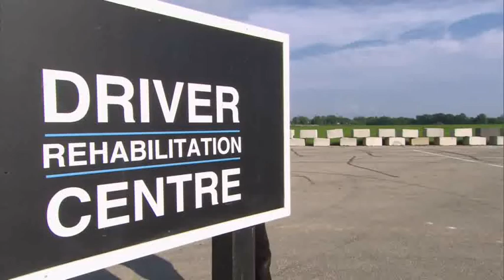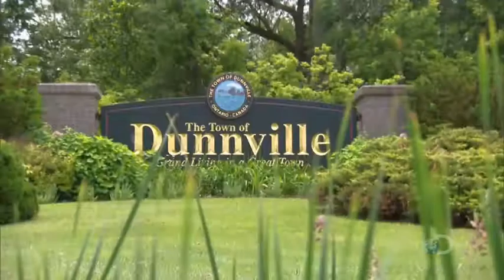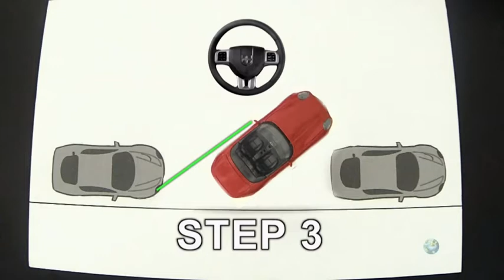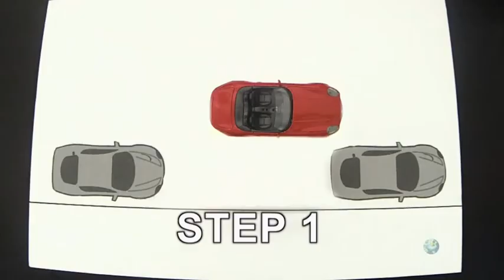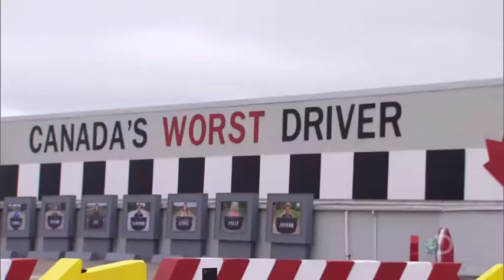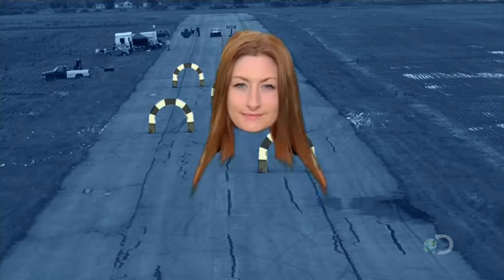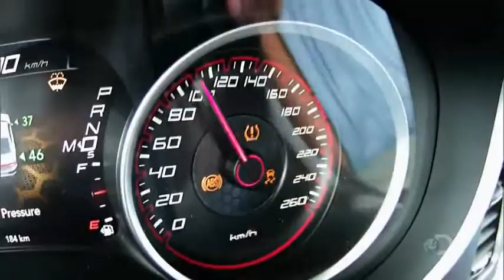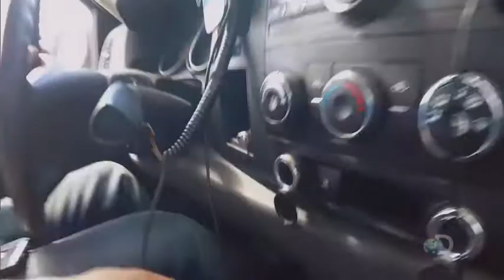CWD S11E04 - Canada's Worst Driver Season 11 Episode 4 "Nailing The Needle"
Canada's Worst Driver is owned by the Discovery Channel and Proper Television. Please support the official release.